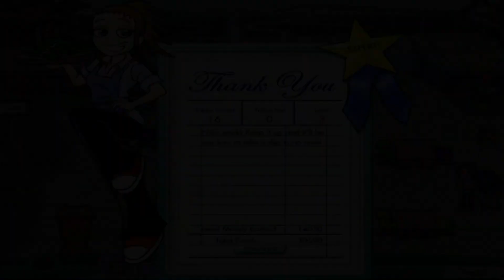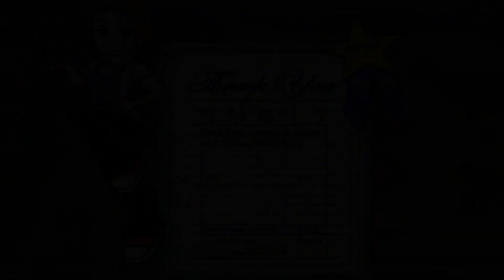Diner Dash (Expansion): Seasonal Snack Pack - Level #4 - Coral Cove Cafe IV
New Upgrade: Deluxe Podium

There are Fresh baked Cookies for Dessert

Groups: 21

Goal: 11,000